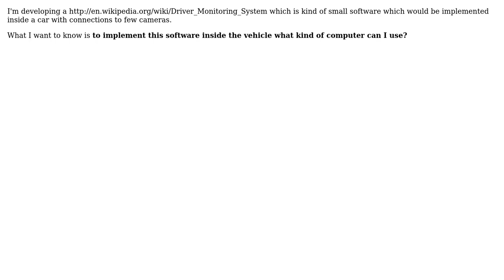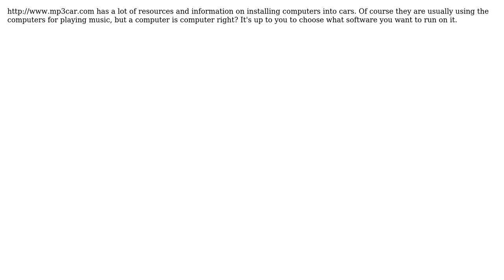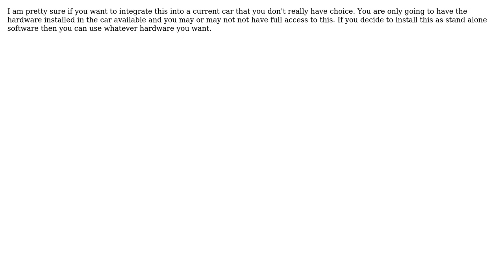How to implement software for my vehicle? (4 Solutions!!)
How to implement software for my vehicle?

With thanks & praise to God, and with thanks to the many people who have made this project possible! | Content (except music & images) licensed under CC BY-SA | Music | Images & others | With thanks to user Vorac user SpacePrez user Robert Harvey user Pemdas user Nipuna user Eric and the Stack Exchange Network Trademarks are property of their respective owners. You are responsible for your own actions.